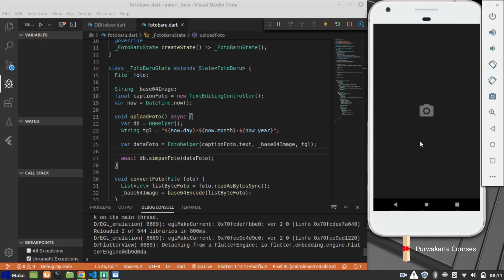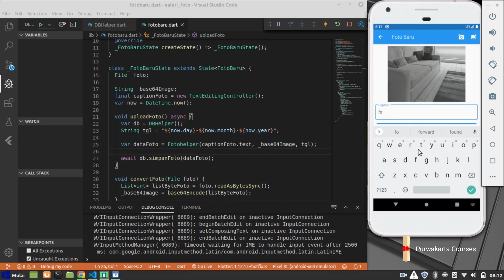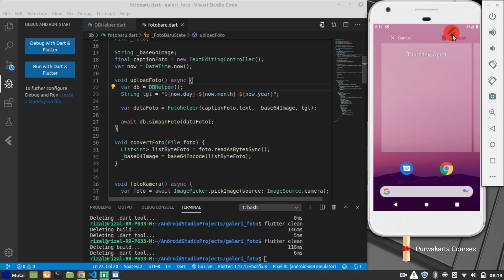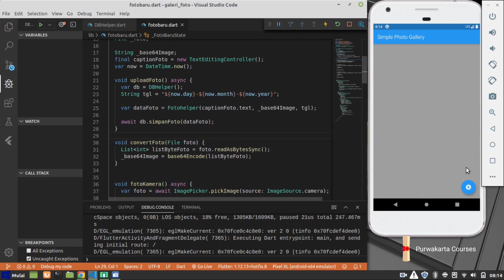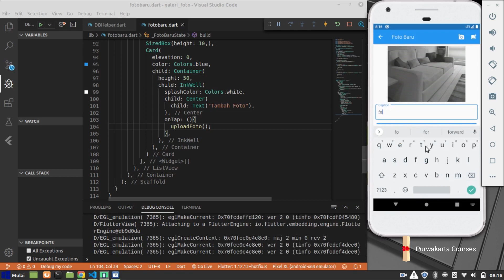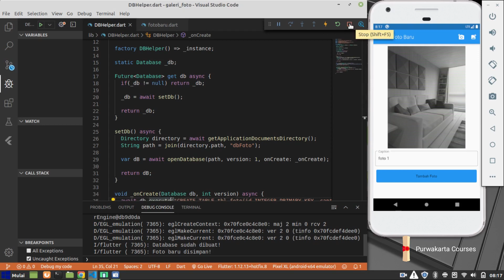Tutorial Flutter | Upload File Foto ke SQLite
Video ini menunjukan cara upload foto ke sqlite dengan flutter.